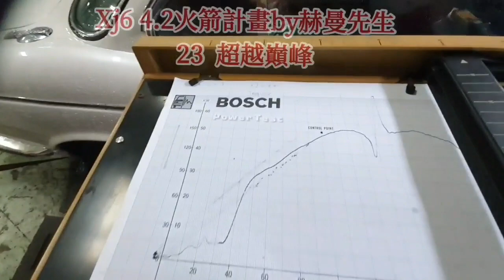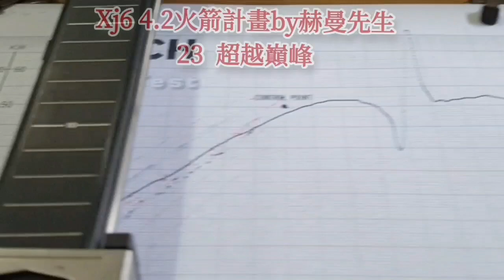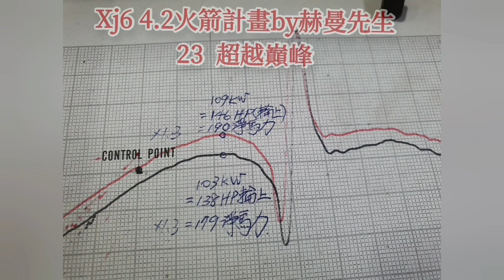XJ6 4.2火箭計畫by赫曼先生 23 超越巔峰